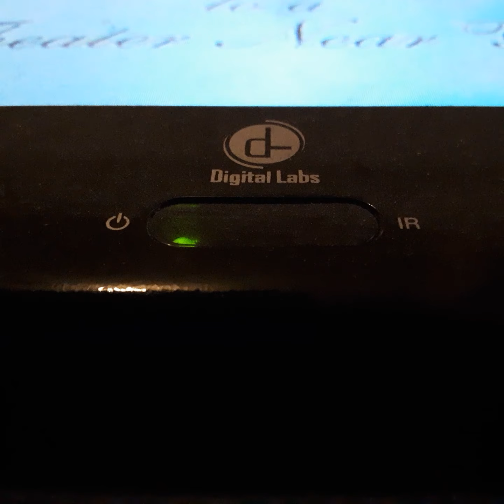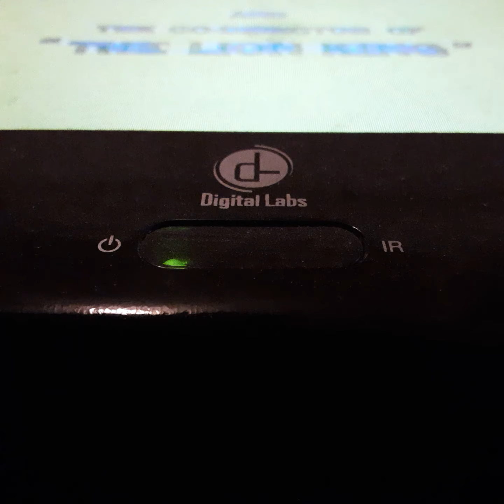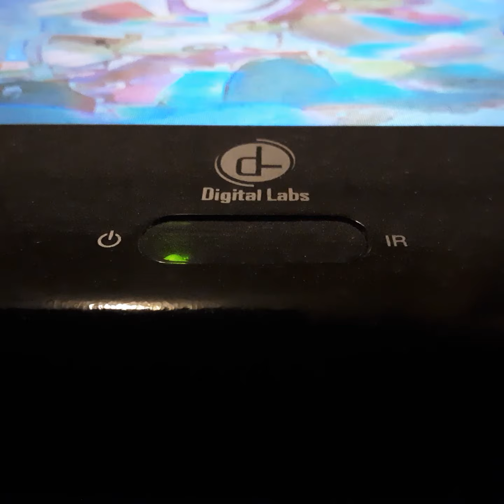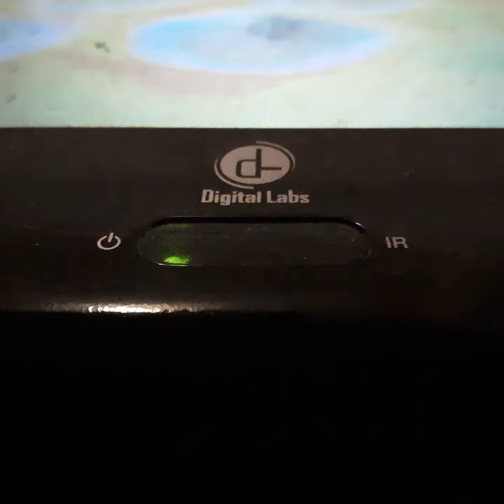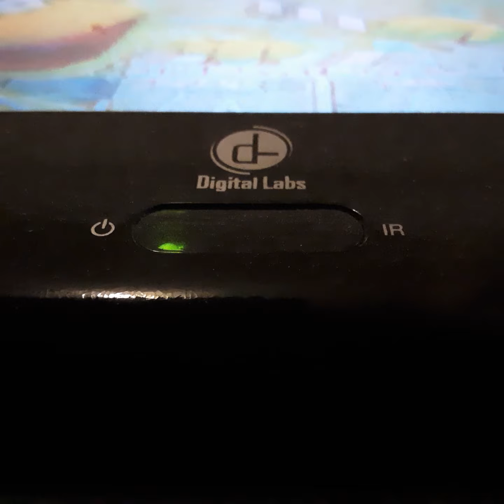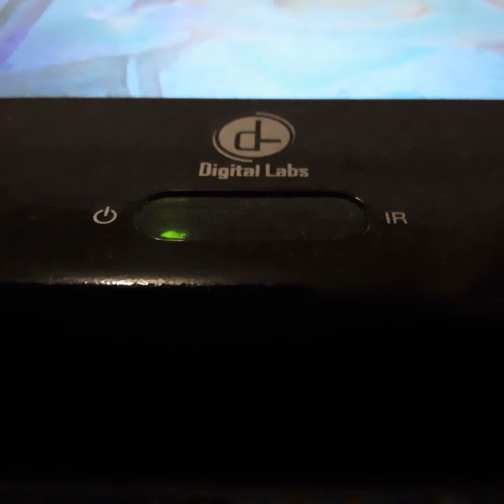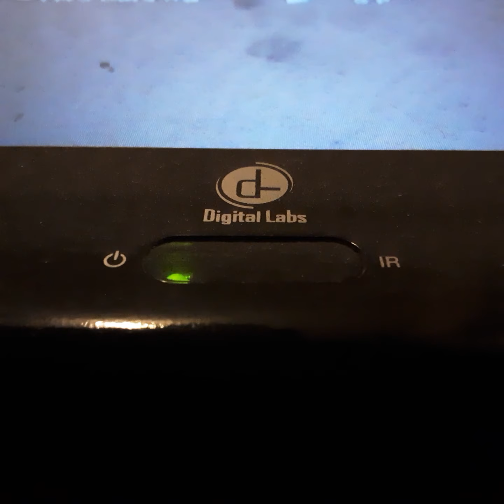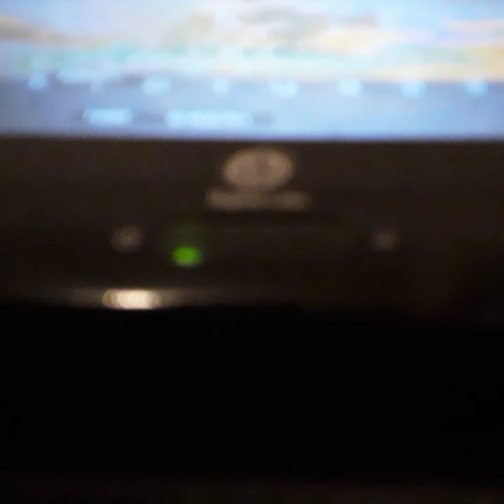Opening To Muppets From Space 1999 VHS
From 1999
Columbia Pictures & Jim Henson Pictures Presents Muppets From Space Dave Goez Steve Whitemen & Frank OZ Jeffrey Temple Josh Charles Ray Union
Andie McDowell Kevin Clash Jerry Nelson Rob Shiner Brian Henson Produced By Brian Henson Dreated By Tim Hill
Color 69%
Rated G